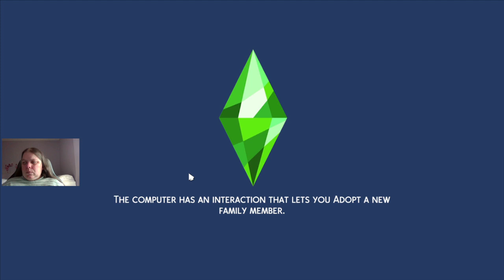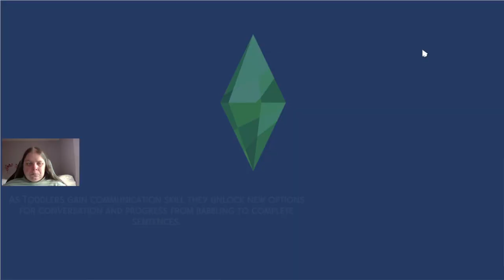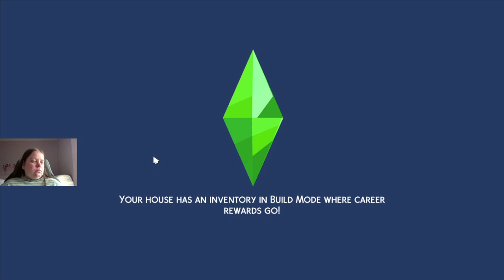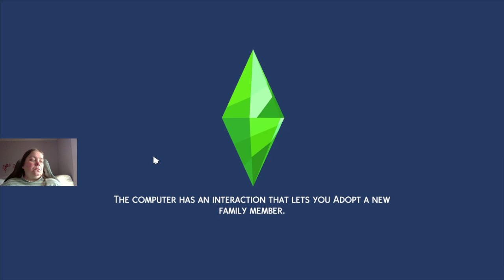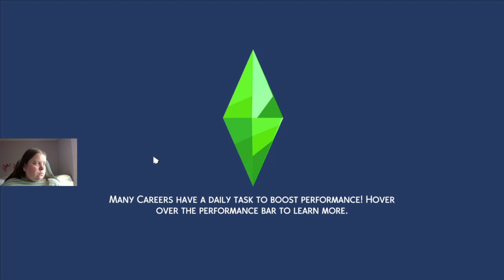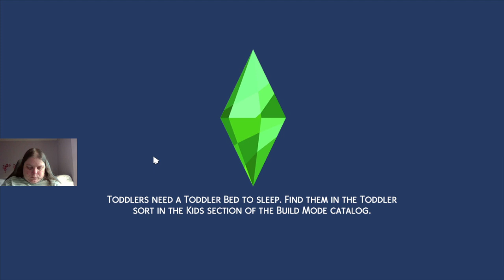The Sims 4 the witching hour ep 3